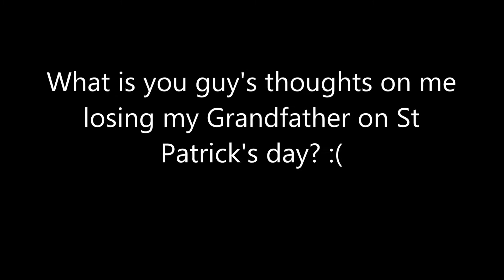Question #17 1st Edition 2018 Edition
It is still heartbreaking to me that this happened :( I still sometimes cry over it, What about you guys?